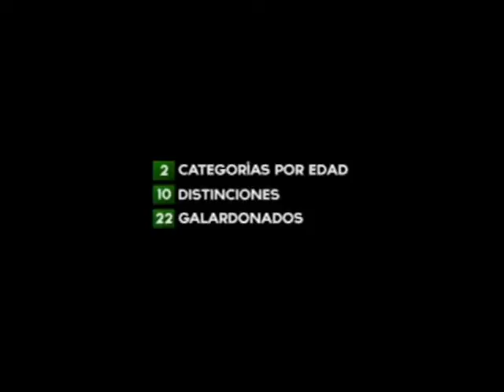Premio Nacional de la Juventud